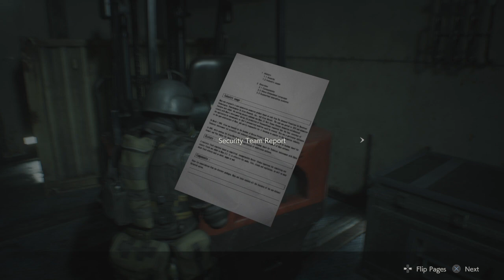RESIDENT EVIL 2: Ghost Survivor (HUNK)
The Ghost Survivors is one of the DLCs for 2019's Resident Evil 2. It was released for free on February 15, 2019, acting as a series of "what-if" side-stories for the characters of gunstore owner Robert Kendo, the mayor's estranged daughter Katherine Warren, a U.S.S. member codenamed Ghost, and Sheriff Daniel Cortini, exploring the various scenarios in which they survived the events of the main game.

The Ghost Survivors follows a non-canon storyline where each campaign is set as an "what-if" scenario.

In Kendo's No Time To Mourn scenario, he is seen pointing a gun to his head in front of his deceased daughter, Emma Kendo. Before Kendo pulls the trigger, he receives a call from a friend who states he's got a helicopter and asks Kendo to come to the rendezvous point. Kendo is able to arrive at the destination, and leaves Raccoon City safely on the helicopter.

In Katherine Warren's Runaway scenario, Katherine is able to fight off Brian Irons at the Director's Room and even manages to kill him. She starts making her way to the Jail at the Police Station's B1 floor, it is then revealed that her plan all along was to free Ben Bertolucci, who apparently she has an affection with.

In Ghost's Forgotten Soldier scenario, it's revealed that when Ada falls down the shaft, the G-Virus sample also fell and ended up on the hands of the U.S.S. member simply known as "Ghost". With his objective now complete, Ghost sets out to leave NEST, however, upon reaching the cable car, Ada Wong appears behind him, pointing a gun to his head and taking back the sample.

In Daniel Cortini's No Way Out scenario, the Sheriff is able to kill the attacking zombie at the Mizoil Gas Station, but multiple zombies start raiding the gas station and Daniel tries to survive for as long as he can. Eventually, Leon Scott Kennedy arrives at the scene and helps Daniel, the two then leave the place on Leon's car.